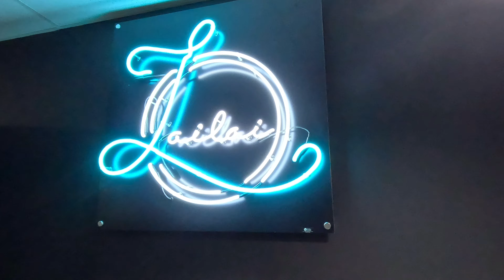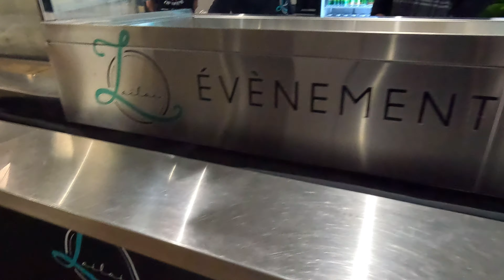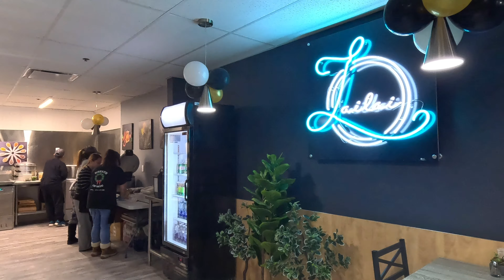FILIPINO RESTAURANT SA CANADA | RIBON CUTTING | OFW SUCCESS STORY